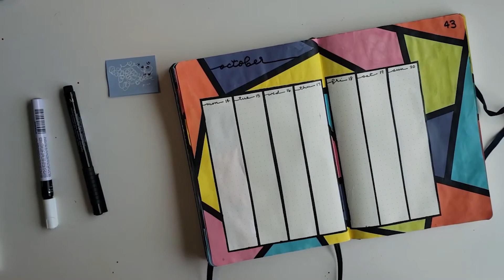90's Themed October Bullet Journal Plan with Me | Stained Glass Acrylic Paint Vibes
I was not entirely sure what I wanted to do for October's theme this year. I did not feel like doing another orange or pumpkin-themed spread as I have done in previous years. Eventually, I decided I wanted to do a stained glass style with black linework and bright 90's themed colors.

B U J O  S U P P O R T  G R O U P

B U J O  R E C O M M E N D A T I O N S